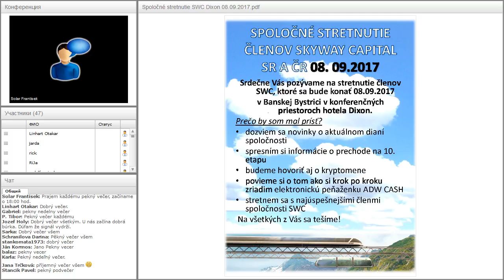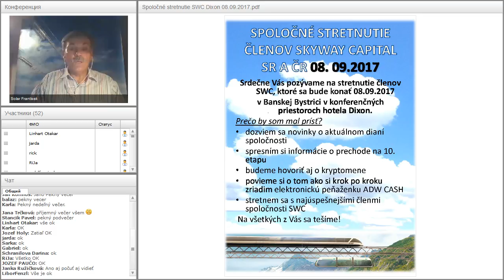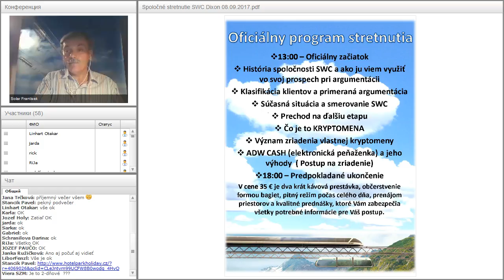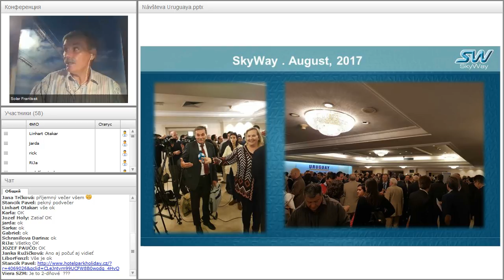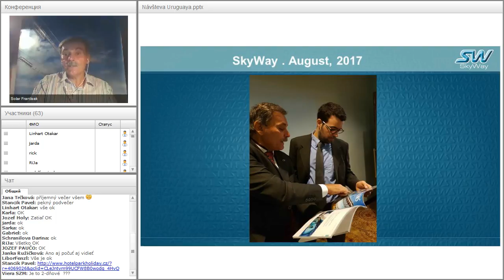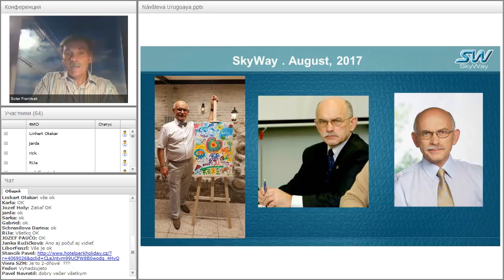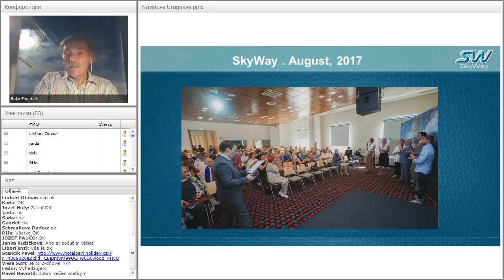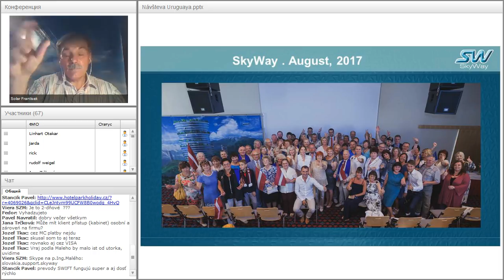Вебинар от 27.08.2017. echnický webinár pre registrovaných členov projektu SkyWay. Чехия/Словакия.